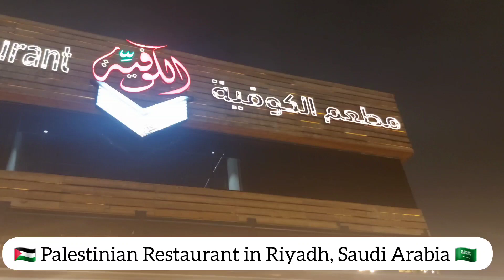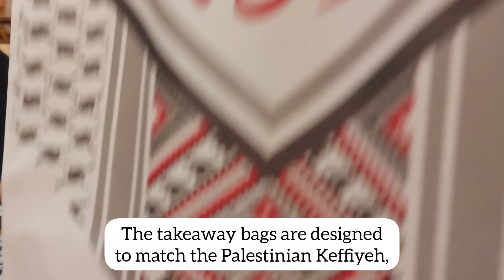Al Kofeia Restaurant - Riyadh, KSA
Introducing Al-Kofeia, a mesmerizing Palestinian or Levantine eatery nestled in the heart of Riyadh. 🌟 From the moment you step through its doors, you'll be greeted by the tantalizing aroma of exotic spices and the warmest smiles you could ever imagine. 😊

🌿 Every bite is a journey through the rich tapestry of flavors that define Palestinian or Levantine cuisine. Indulge in the fragrant, fluffy pillows of freshly baked bread, the velvety hummus that dances on your tongue, and the mouthwatering kebabs that are grilled to perfection. 🍲🍢

💫 So, whether you're a local or a visitor, make sure to add this gem to your Riyadh itinerary. It's more than just a restaurant; it's an experience that will touch your heart and leave you with memories to cherish for a lifetime.